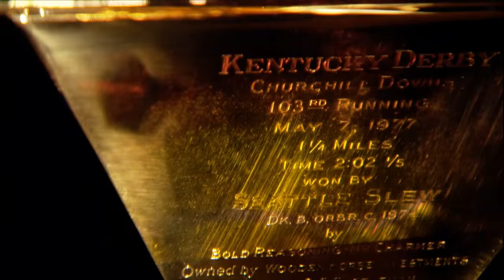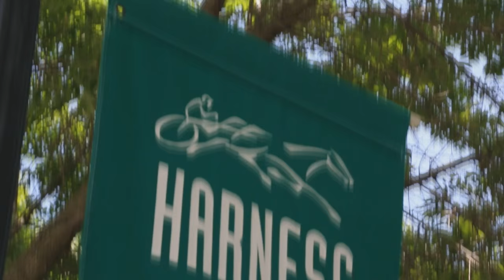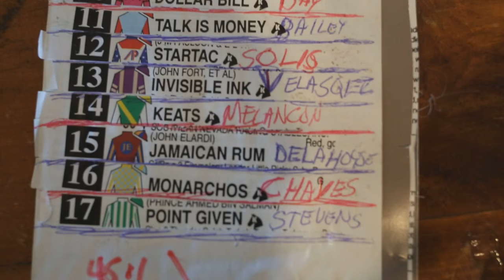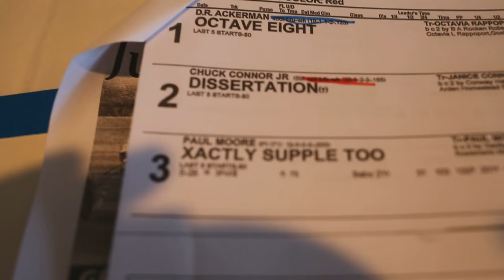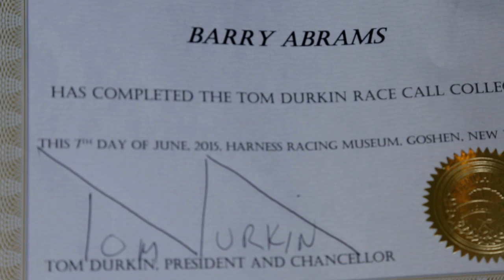In The Gate Podcast 215 - Race Call College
Barry Abrams attends a seminar on calling horses races given by retired New York track announcer Tom Durkin, who was also the voice of the Breeders' Cup from its inception in 1984 until 2006.  Then, Abrams tries calling a live horse race at the Harness Racing Hall of Fame, in Goshen NY.